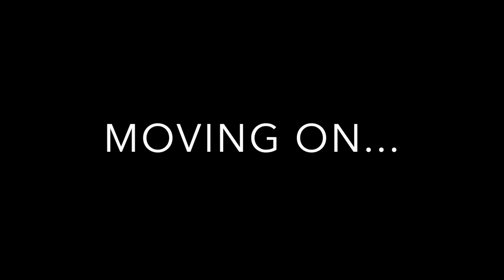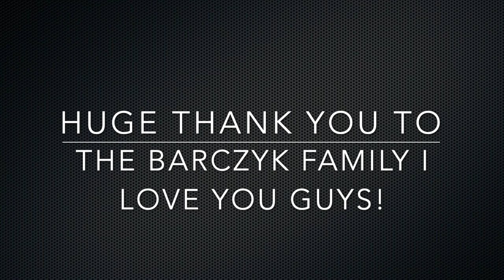ANDREA IS A SNAKE CHARMER! CRAZY MANGROVE SNAKE BYTES! (vlog 45)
Andrea and I have some fun trying to take out some of the more crazy snakes at BHB and the Reptarium, and I have a couple AWESOME mangrove snake experiences!

FOLLOW ANDREA BELOW!

ANDYGABBS

ANDYGABBS